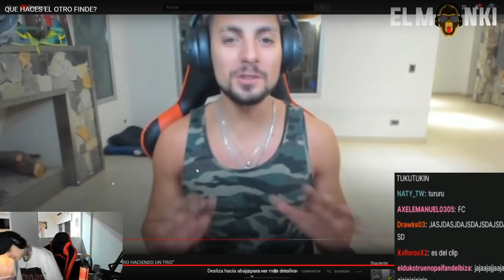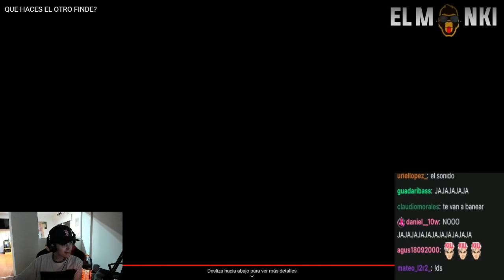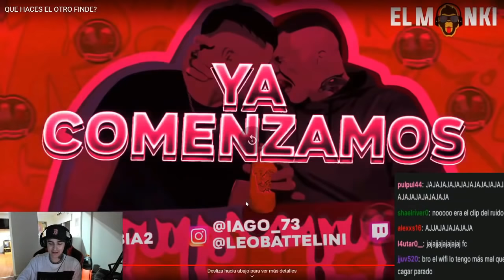NO BUSQUES PEL4DO EN GOOGLE CASI BANEAN A LIT KILLAH DE TWITCH - CLIPASO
CASI LO BANEAN SIN QUERER BUSCANDO UN FONDO DE PANTALLA TUVO QUE CORTAR STREAM Y BORRAR LOS CLIPS